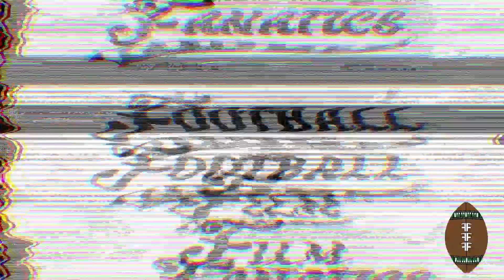Champagnat vs Seffner Christian - Pregame Hype Film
Football Film Fanatcis talks with Larry Blustein prior to the fourth round 2A matchup between the Champagnat Lions vs Seffner Christian Crusaders